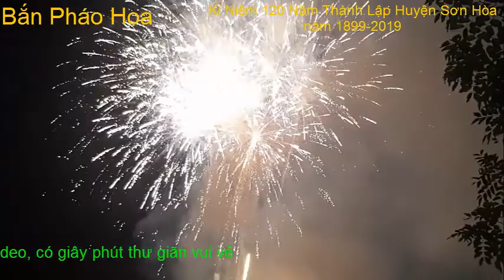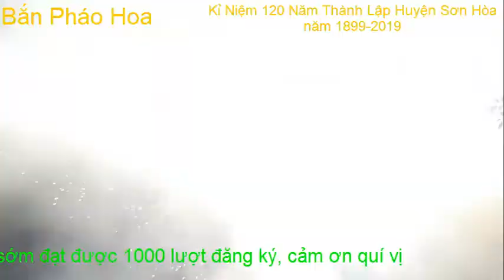🔴Bắn Pháo Hoa Nhân Kỉ Niệm 120 Năm Thành Lập Huyện Sơn Hòa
Bắn Pháo Hoa Nhân Kỉ Niệm 120 Năm Thành Lập Huyện Sơn Hòa Từ Năm 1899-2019 BTC  có nhiều hoạt động diễn ra. chương trình văn nghệ đặc sắc, sân khấu hoành tráng.